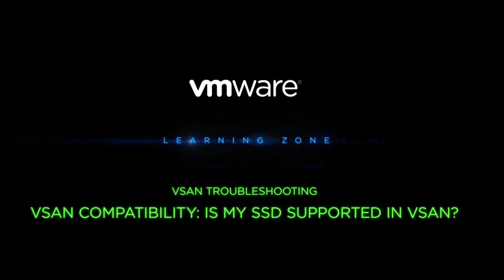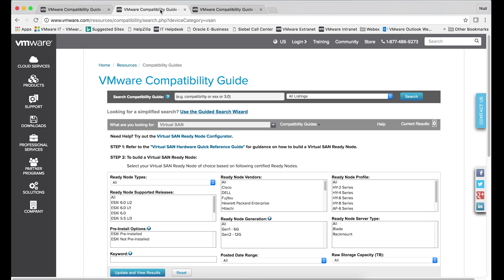vSAN Compatibility - Is My SSD Supported in vSAN?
In this video, Francis Daly discusses the process to check if a customers SSD is supported in a vSAN cluster.

For the complete version of this video, please sign up for a Basic Subscription to the VMware Learning Zone